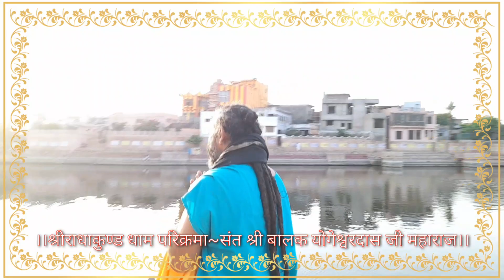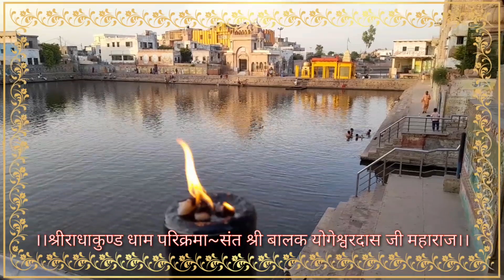श्रीराधाकुण्ड धाम परिक्रमा।।💐संत श्री बालक योगेश्वरदास जी महाराज बद्रीनाथ धाम#viral